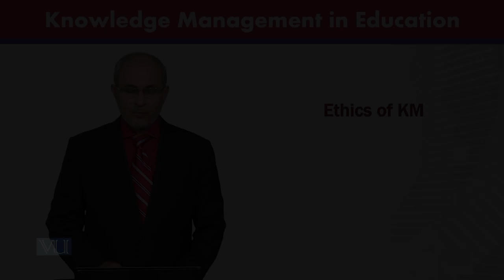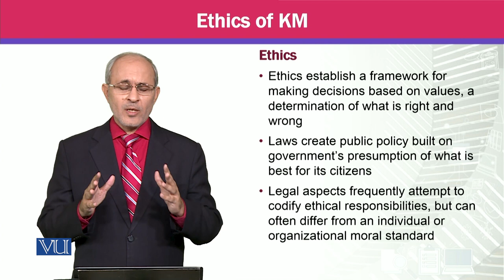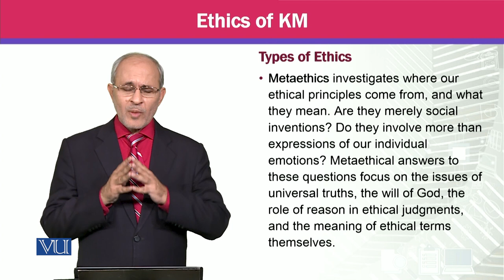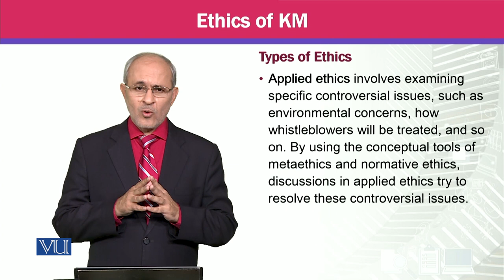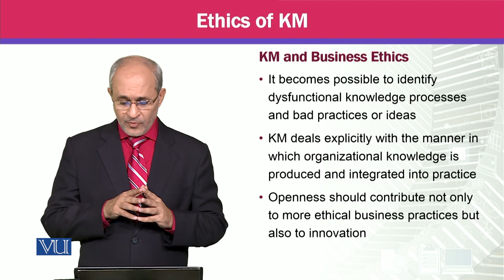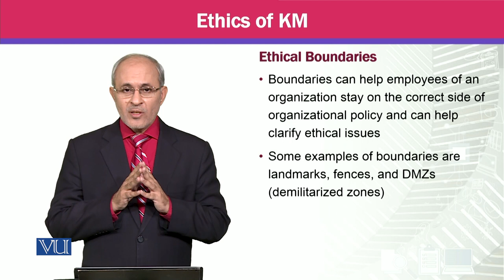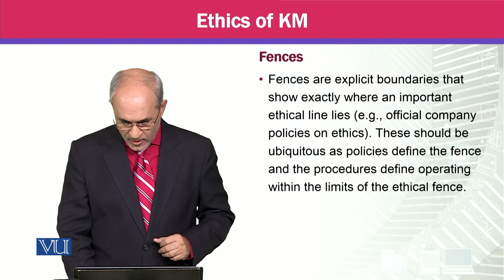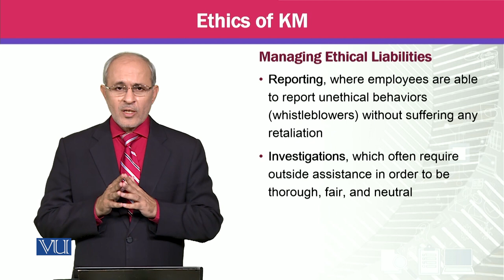Ethics of KM | Knowledge Management | MGTE630_Topic176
Topic176 - Ethics of KM,
By Prof Dr. Khalid Mahmood